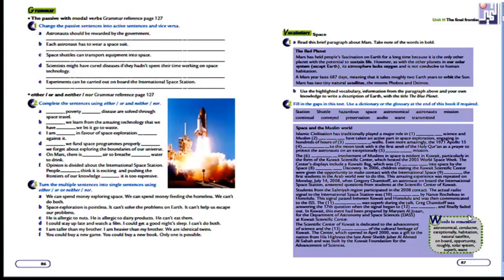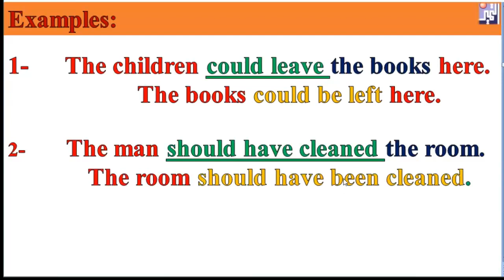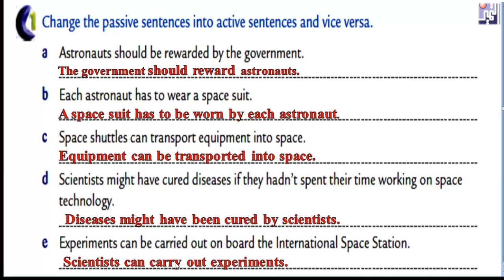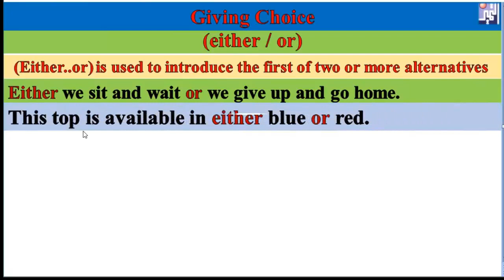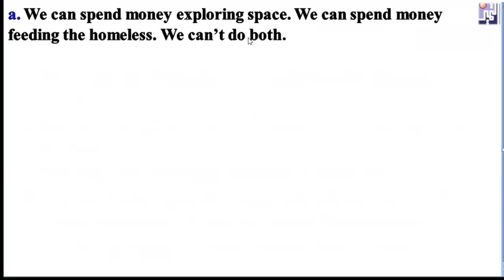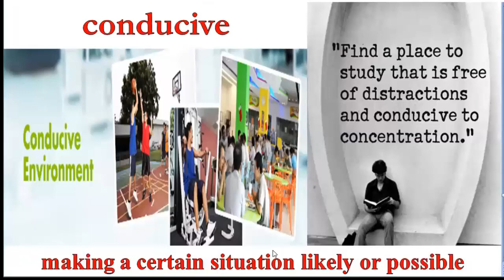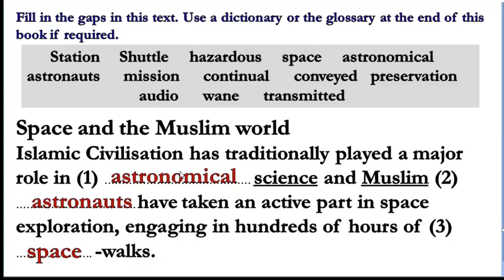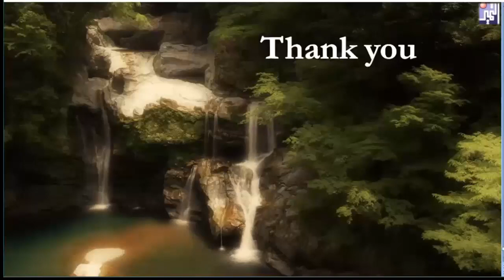Grade 12 Unit 11 lessons 4 5 Grammar